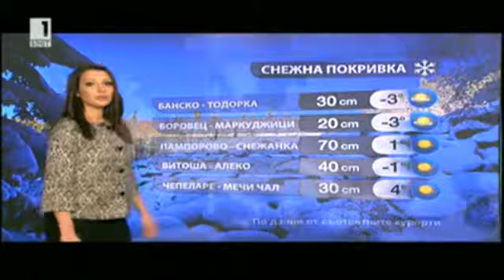BNT Weather forecast Bulgaria - 09.02.2014 (20:40h)